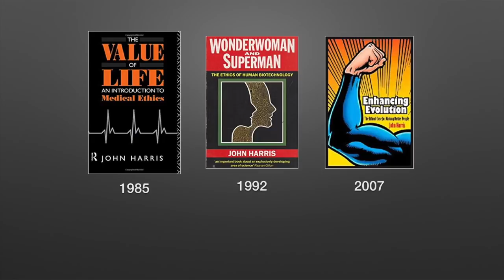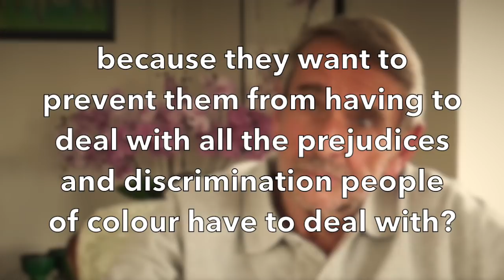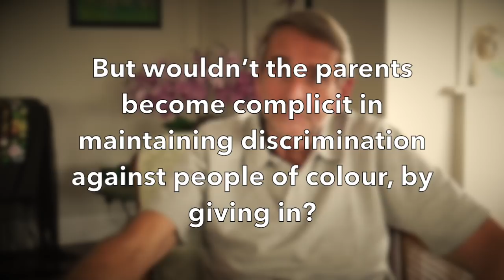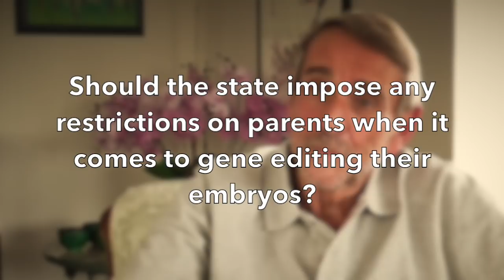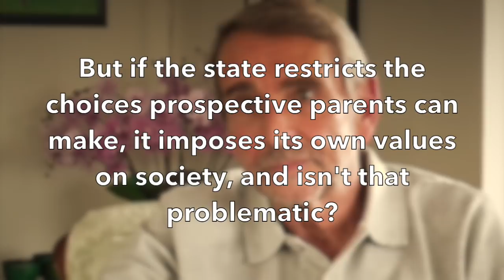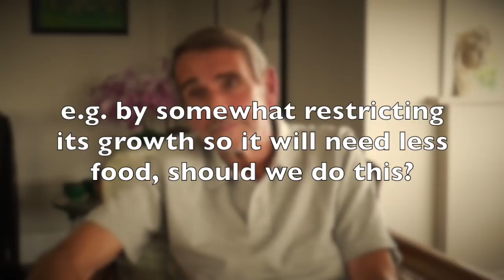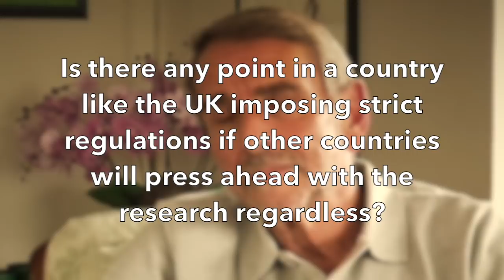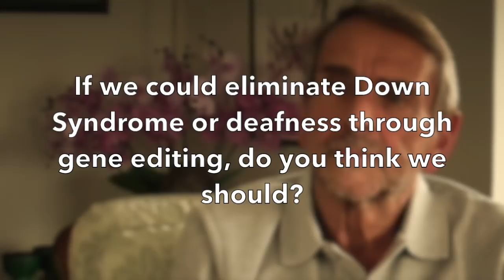Should we genetically modify humans? Interview with Professor John Harris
Should parents be entirely free to choose the genetic characteristics of their children? Should deaf parents be allowed to use GeneEditing to have a deaf child? Can we trust parents' decisions on what genes would be good for their child? In this interview with Katrien Devolder, Prof. JohnHarris argues that we should gene-edit human embryos, not only to prevent disease but also for the purpose of enhancement.